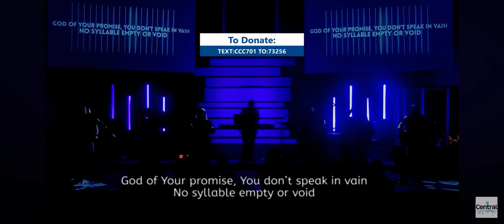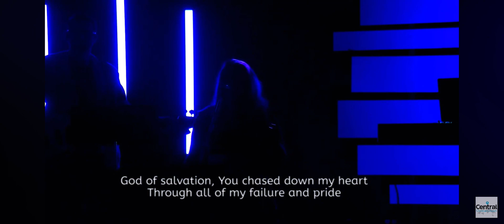So Will I - Shannon Hawkyard